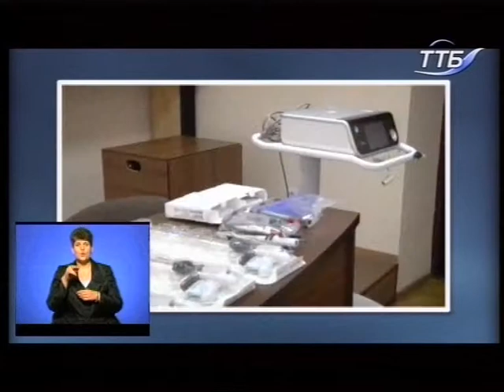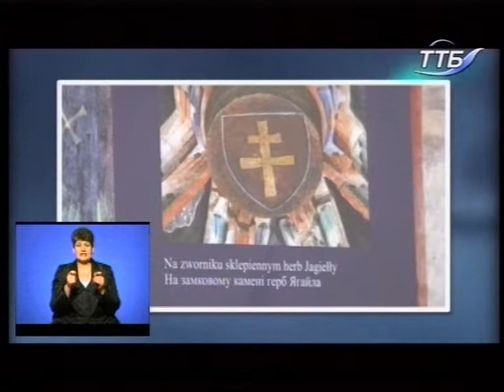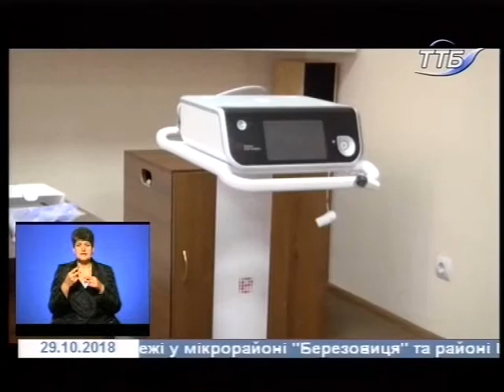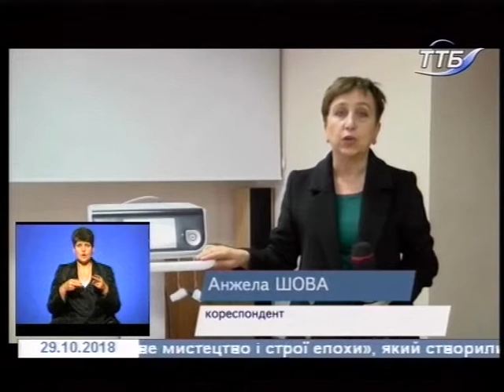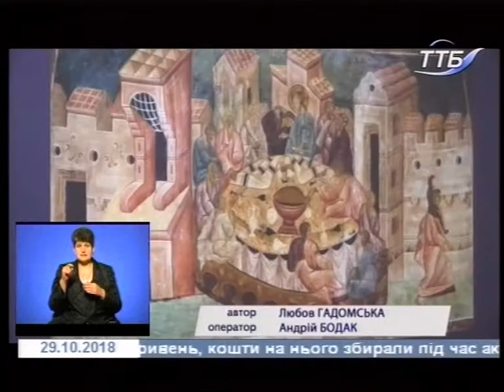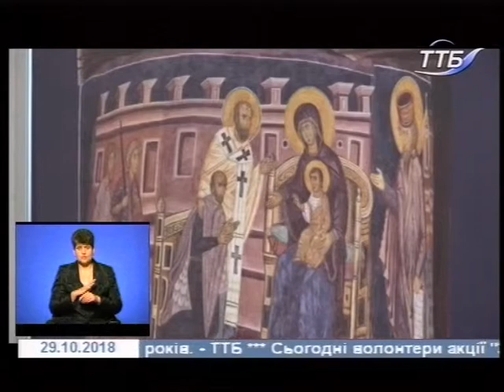29.10.2018. Новини. 19:00